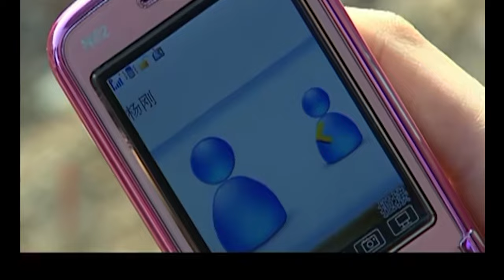兒子為給媽媽出氣，打匿名電話大罵小三不要臉，氣瘋小三！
CA2

💘【劇情簡介】該劇主要講述了由第三者插足導致一個家庭發生翻天覆地的變化的故事。